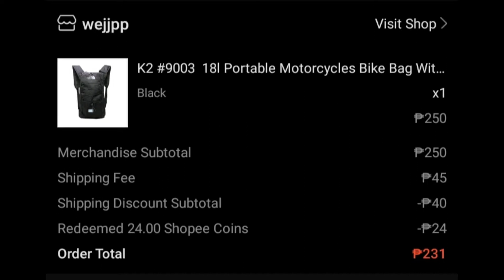Cycling Bag || Pang Long Ride || 250 Pesos lang sa shoppee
K2 #9003 18l Portable Bike Bag With Headset Hole Backpack Outdoor for ₱250.

Please also support my follow vloggers.